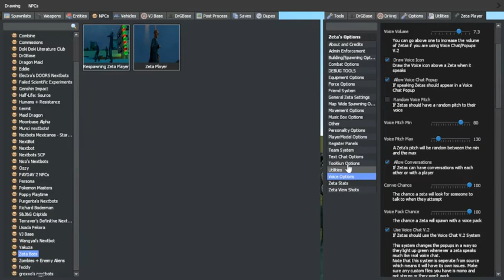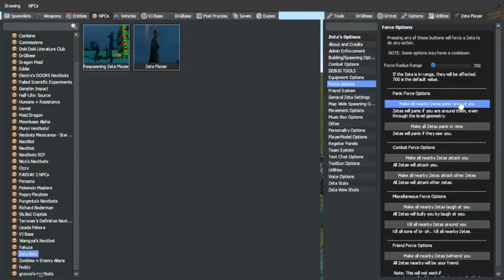Mod Preview v0.1.0 [Zeta VP] Goofy Ahh Sound Pack